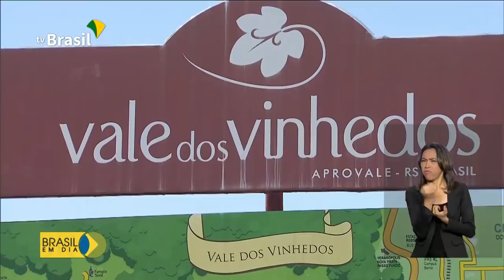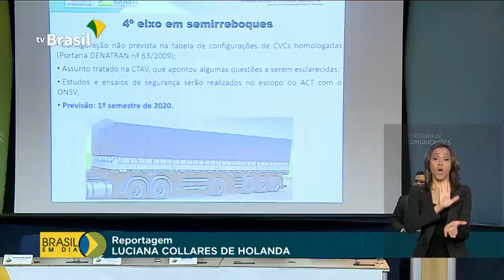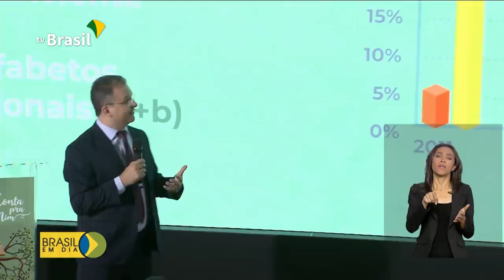Brasil em Dia - 06 de dezembro de 2019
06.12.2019 - Caminhoneiros terão nova tabela de frete no início de 2020; Caixa realiza mais uma etapa de pagamentos do FGTS. Confira os destaques do governo federal no Brasil em Dia.